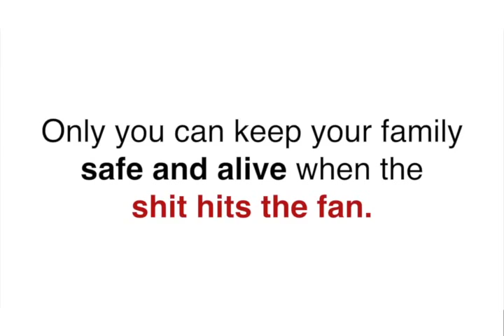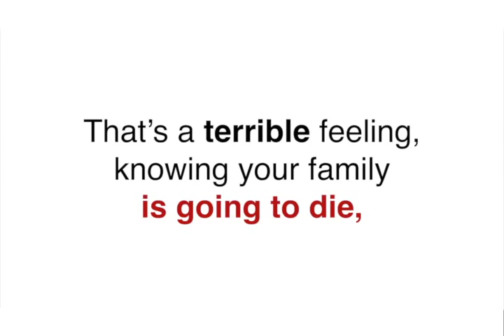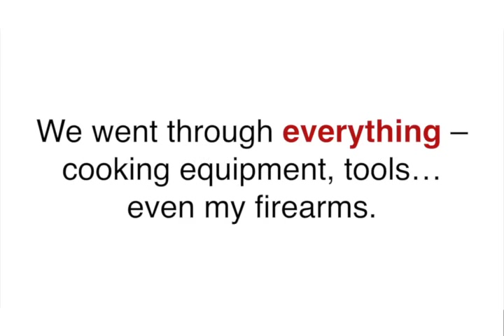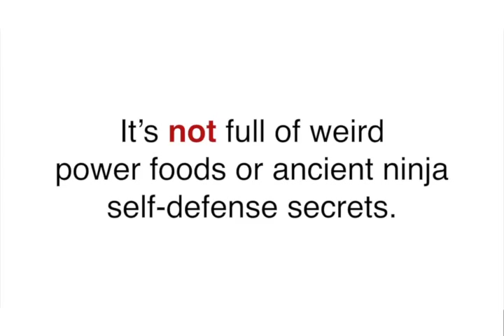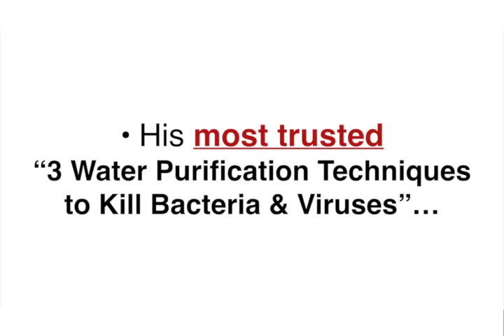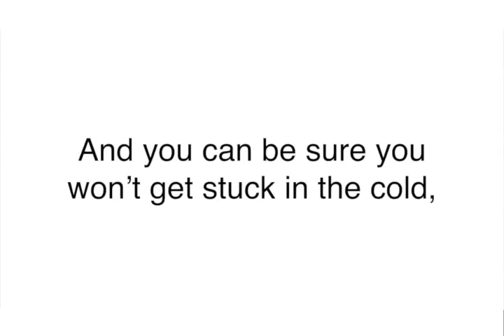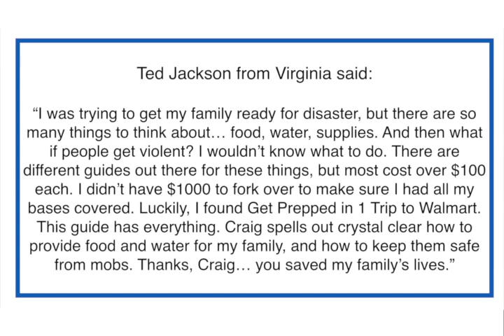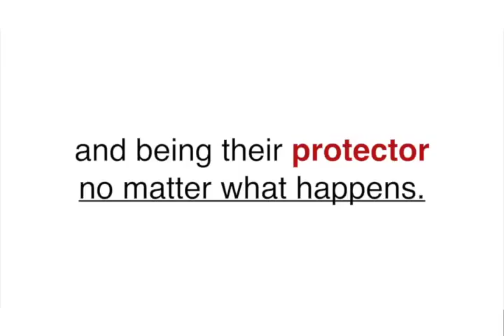Clickbanh259: Get Prepped in 1 Trip to Walmart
But I’m confident that you’ll be happy with Get Prepped in 1 Trip to Walmart. It’ll be the difference between helplessly watching your family suffer during a disaster… and being their protector no matter what happens.